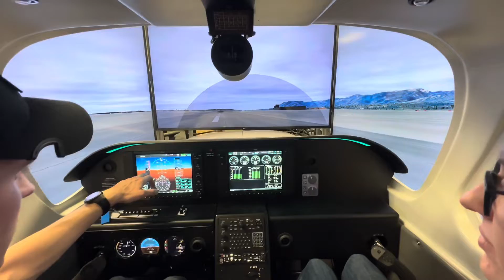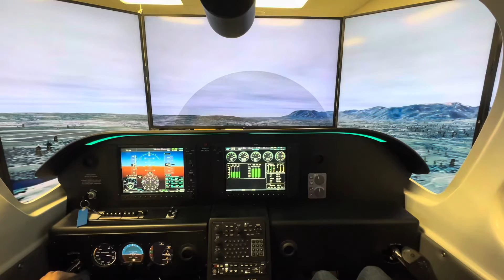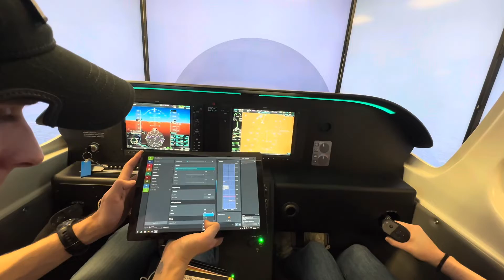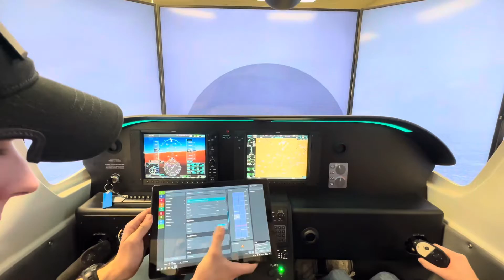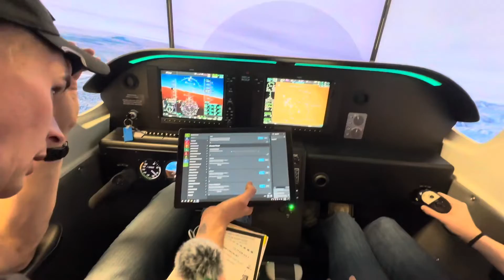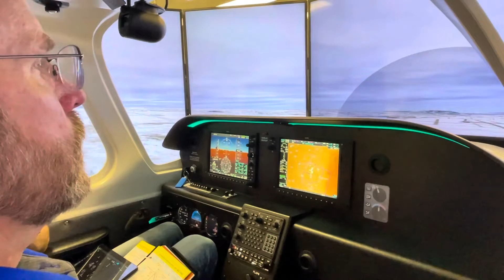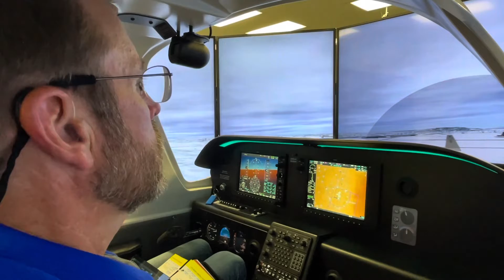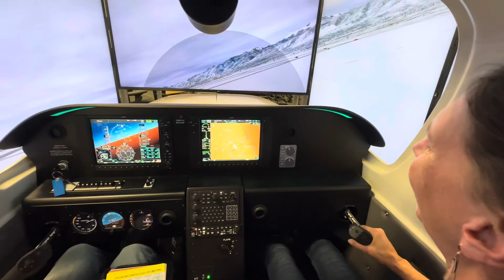United States Air Force Academy Flight Simulator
Check out this really cool flight simulator that is used to train the cadets at the United States Air Force Academy (USAFA).